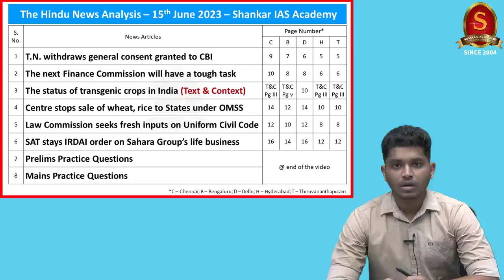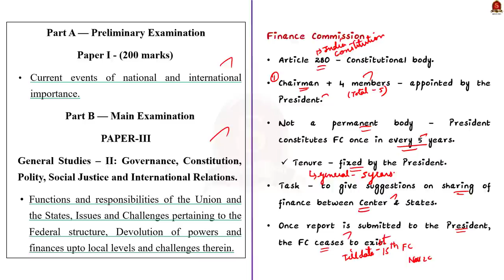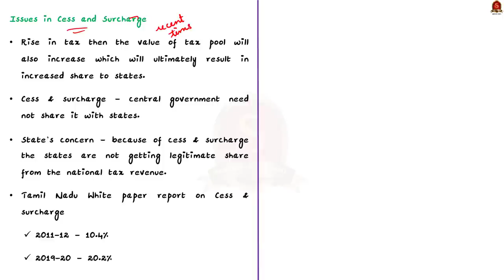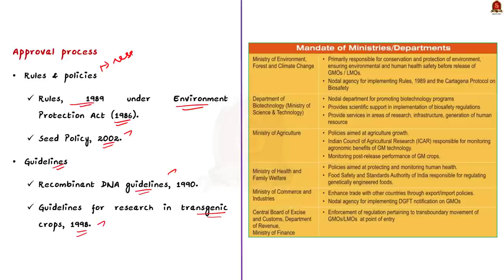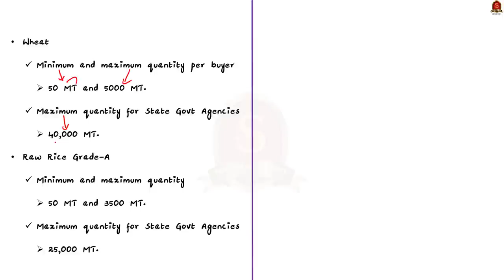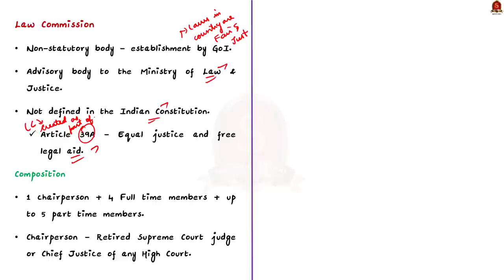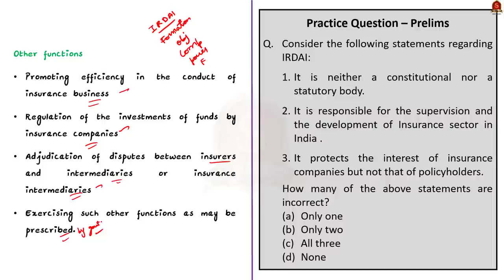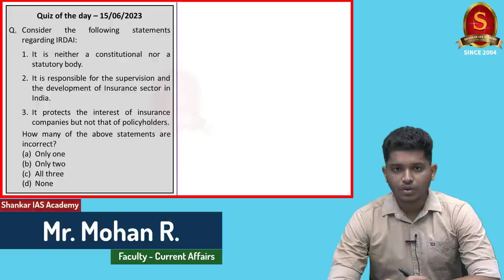The Hindu Daily News Analysis || 15th June 2023 || UPSC Current Affairs || Mains & Prelims '23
Notes convenient for printing:
a. Single Side Notes:

Time Stamping
►►Introduction - 00:00
►►List of Topics - 00:12
1. T.N. withdraws general consent granted to CBI - 00:44
2. The next Finance Commission will have a tough task - 04:13
3. The status of transgenic crops in India (Text & Context) - 12:52
4. Centre stops sale of wheat, rice to States under OMSS - 20:13
5. Law Commission seeks fresh inputs on Uniform Civil Code - 24:51
6. SAT stays IRDAI order on Sahara Group’s life business - 28:32
7. Prelims Practice Questions - 32:13
8. Mains Practice Questions - 37:17